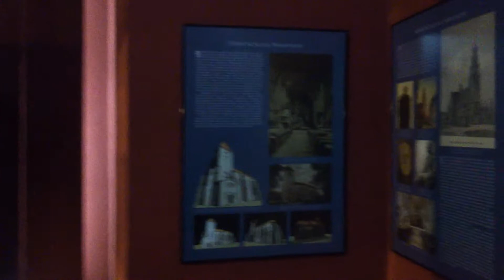Muzeum W Wodzisławiu Część 1 - Luty 2016